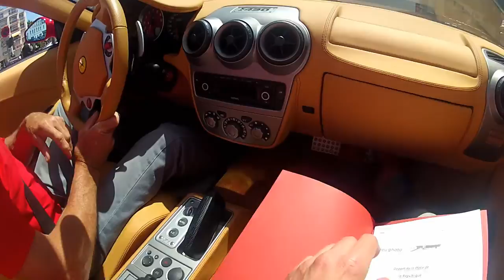Road trip en Ferrari F430 Spider pour les 70 ans de Ferrari et je m'assois dans une F50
Me voilà co-pilote pour un road Trip en Ferrari F430 Spider au nord de Montargis à l'occasion des 70 ans de Ferrari. Promenade au nord de Montargis et sud Seine et Marne. Visite de l'Abbaye de Cercanceaux à Soupes sur Loing (77).
La F430 Spider est équipée d'un V8 4.3 de 490ch. Elle émet un très jolie son.
Une vingtaine de Ferrari ont participé en plus d'autres voitures d'exceptions et de collections comme Maserati, Lamborghini, Corvette ou Mercedes SLS et AMG GTR. Présence également d'une Ferrari F50.